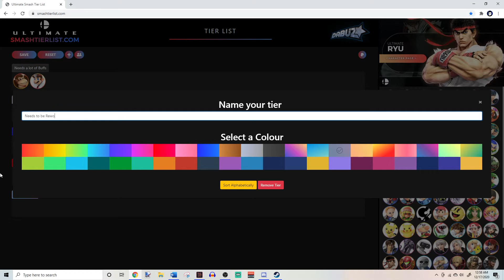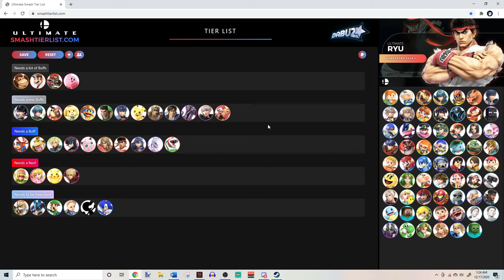Smash Bros Ultimate 10.0 Buffs/Nerfs Wishlist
Ello there, thank you for showin up and watchin, hope you enjoy the content. I do daily uploads and do whatever I feel like making. When you sub just know, your subbin cuz either you just want random content or you enjoy who I am, either way I'm grateful for showing up. Expect mostly fighting game content though, it's just my favorite content.

Twitter and Twitch are both SabdierZ
Instagram is Sabdierzeyes

If you want to know anything my dms are usually open
Just you wait, I'll make it big someday!